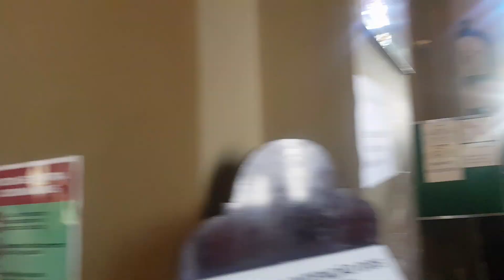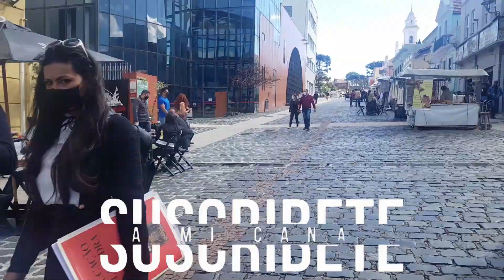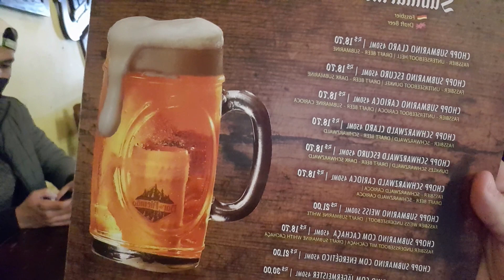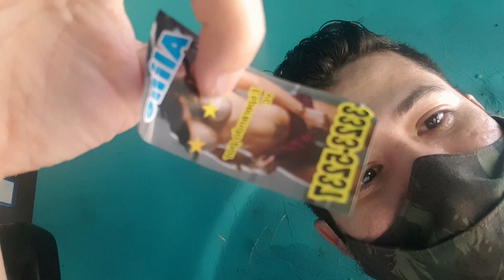Caminando por el CENTRO DE CURITIBA y esto fue lo que ENCONTRAMOS!!!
Eai Galera, tudo bem? en este divertido Video estaremos caminando por el centro de Curitiba, visitando o Lago da Ordem  lugar famoso por sus ferias, carnavales y movida nocturna. También estaré caminando un poco y mostrando un poco del centro de Curitiba.

Gracias a ustedes Povo Maravilhoso cada día somos más 💪🏼

Únete a mi Grupo de Facebook Conociendo Brasil